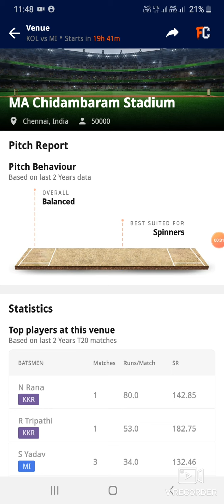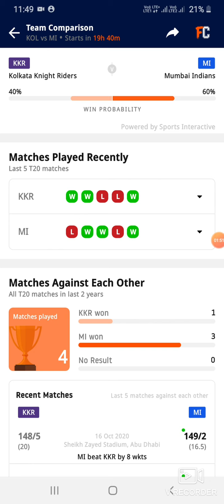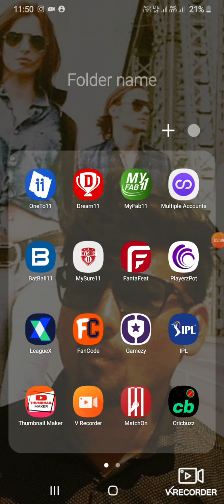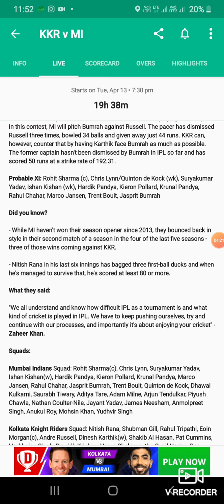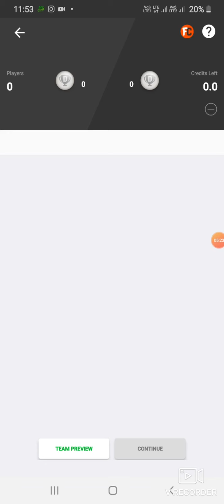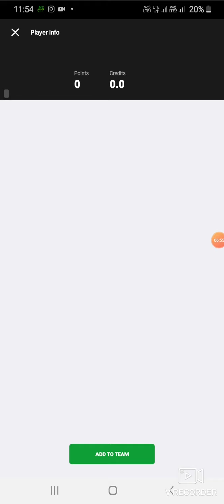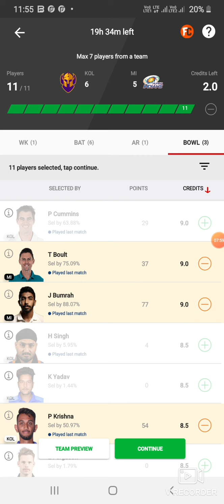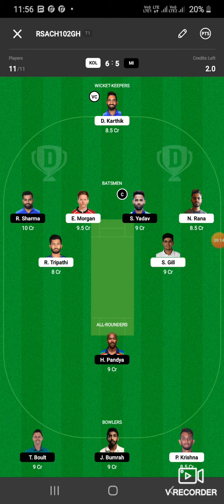VIVO IPL 2021 KKR VS MI (MATCH 5)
MATCH 5: KKR VS MI